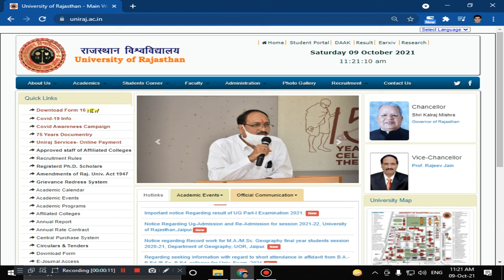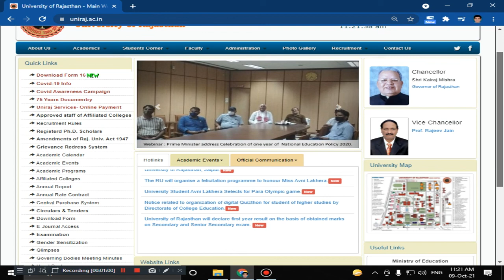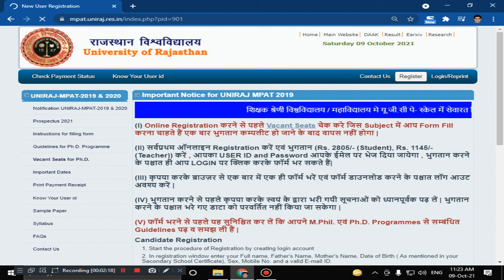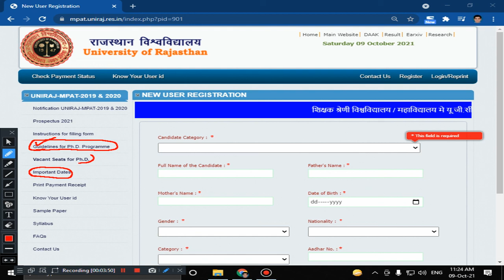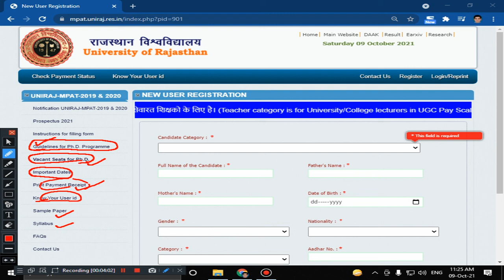Rajasthan University MPAT 2019-20 What is Teacher & Student categories !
DPED/Pre M.Ed/B.Ed-M.Ed/B.P.Ed/M.P.Ed Entrance Exam 2021: All Information

rajasthan university exam news today in hindi
rajasthan university latest news today
rajasthan university exam news live
college exam news rajasthan today
rajasthan university exam news today in hindi 2021
Rajasthan Final year university & college exams
Rajasthan University Exams 2021
UG PG Exam News Rajasthan Today
university exam news today 2021

uniraj admit card
uniraj admit card 2021
uniraj admit card 2021 name wise
uniraj admit card 2020 name wise
university admit card download
Uniraj Admit Card 2021 Download BA BSc BCom 3rd Final

uniraj fees deposit 2021
rajasthan university fees deposit 2021

UG Admission 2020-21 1st Merit List University of Rajasthan
UG Admission 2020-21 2nd Merit List University of Rajasthan
maharani college cut off 2021
maharaja college cut off 2021
commerce college cut off 2021
rajasthan college college cut off 2021
rajasthan university college cut off 2021

Rajasthan University Pre MPED Entrance Exam 2021 Counselling Shedule
Pre MPED Entrance Exam 2021 Counselling Shedule
Rajasthan University Pre B.P.Ed/M.P.Ed Entrance Exam 2021
Rajasthan University Pre B.P.Ed Entrance Exam 2021 Counselling Shedule
uor admission
uor admission form
uor admission 21-22
uor admission list 2021
uor admission 2021-22
uor admission 2020
uor pg admission
uor phd admission
uor hostel admission
RAJASTHAN UNIVERSITY MPAT
uniraj mpat 2021 application form
rajasthan university phd admission 2021
uniraj mpat
mpat entrance exam 2021
uniraj mpat 2021 syllabus
rajasthan university phd entrance test syllabus
mpat exam 2021 previous year paper
rajasthan university phd admission 2020
delhi university phd admission 2021
central university phd admission 2021
rajasthan university phd fees
rajasthan university phd entrance exam 2021